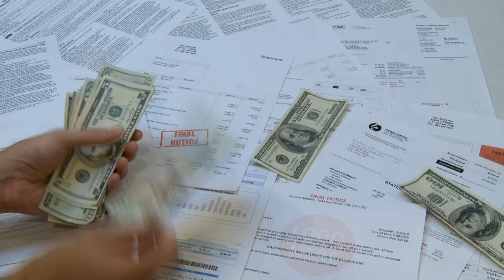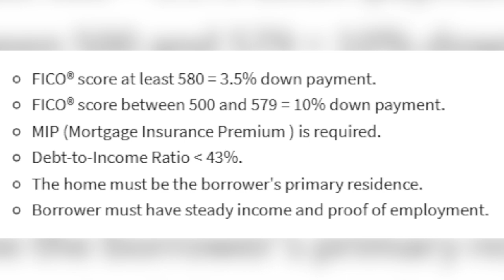What Type Of Loan Should I Get To Buy House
When you want to buy something, you’ll usually find a reason to buy it, so the first thing I’ll do is give you a reason not buy a home in the first place. Here are two things that disqualify you from buying a home.

First you have consumer debt or student loan debt: pay that stuff off before buying a home, it’ll make life a lot easier when you don’t have any debt, because you’ll have Less things to pay.

Second: you don’t need a house, you’re buying a house ecuase you think it’s the right step to take, but you don’t have a wife, or kids or any reason really to buy a full blwo house. For those people, I say rent a little longer until it doesn’t make sense to rent or until you actually need a house, and you buy something , buy according to your needs not future prospects per say.

First: know hat any government program should just be a cherry ontop and not the reason you buy a home

Things like grants

Things that tax free withdrawals form retirement account

And whatever else is being offer

Common Loans

You’ll usually hear about these 3

First conventional loans, FHA loans, and USDA loans

And the time frame is also important, 15 years or 30 years

And how much will you put down 0%, 3.5% or 20% or pay cash

Conventional Loan:

It’s a loan that’s not guaranteed by the government.

So usually, the interest rates are a little higher, and the criteria to qualify are a little strict.

And usually requires a higher down payment.

They’ll look into your income, assets, employment and all the regular thigs they usually do when qualifying someone

And the required downpayment is going to be based on your profile, sometimes 3% and sometimes 20% based on your debt-to-income ratio also

FHA: Stands for the Federal Housing Administration

And this program was created to help mke it easier for people to be able to bbuy a home and the laon guranteed by the government, so the bank is a lot open minded about who they lend to

Its like student loans that guaranteed by the government

Some highlights: credit score atleast 580 and 3.5% downpayment but you could get a away with a lower credit score if you put down more for the downpayments

And it has to your primary residence and you have to show steady income

Those are usually the primary types but sometimes people get a USDA, which a loan guranteed by the departmetn of agriculture

And you can get away with putting down 0

But you have to buying the home in a rural area where the population is less than 35,000

Many Options But what do I recommend

You want to be able to put down a solid downpayment.

Anywhere form 10-20% and their reason

And you also want to make sure its on a 15 year mortgage

Here an idea:

When you put down less than 20%% you will PMI, private mortgage insurance

Its insurance you pay to the lender in case your loan defaults so they can be covered

Its not insurance for you and it can cost you a chunk of money

But more importantly:

You don’t want to buy a home where you have to put down every penny you have just to get into the home, and if something goes wrong you end up struggling

The goal is not to buy  a home, the goal is to own a home

So saving up being debt free, having an emergency account and putting down 10%, make sure you are in the best possible position to just that